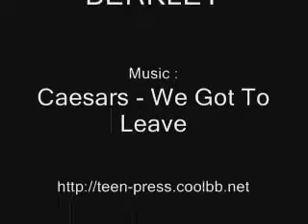Berkley University - The party just Begins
Petite vidéo du forum (ma toute première alors soyez indulgent et rapelez vous